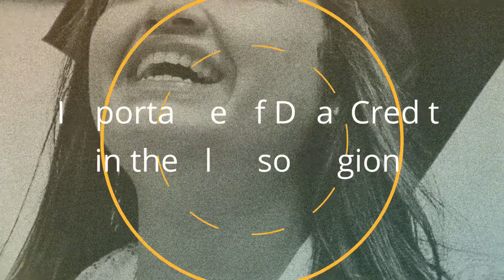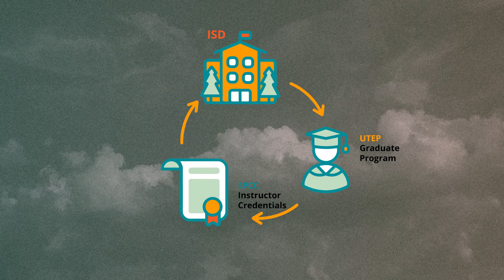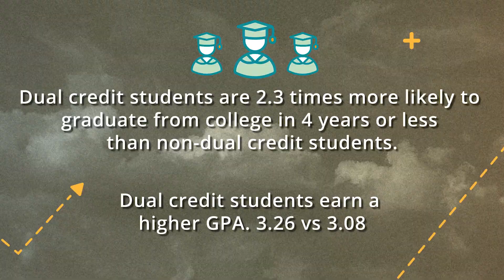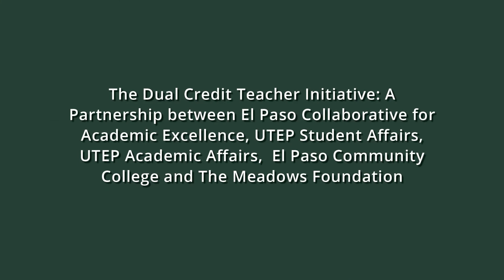The Importance of Dual Credit in the El Paso Region